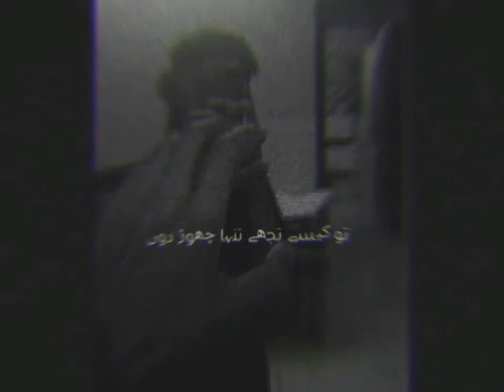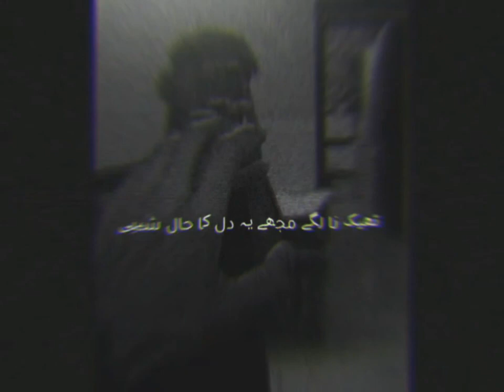SAWAL_E_ZINDAGI RAP _ SONG _ WITH | WALEED AHMED KAHTRI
PLEASE SUPPORT ME TO SHOW OF MINE TALENT .